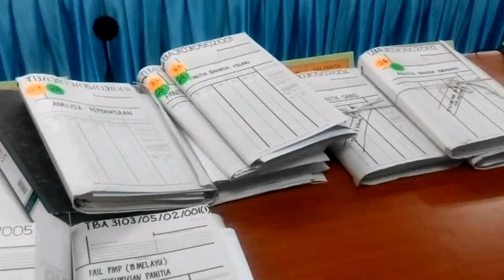Episod 02 : Temubual Bersama Nazir Verifikasi Tawaran Baharu Guru Besar